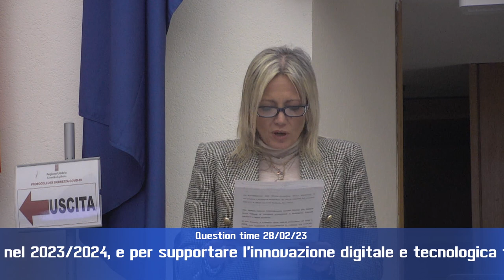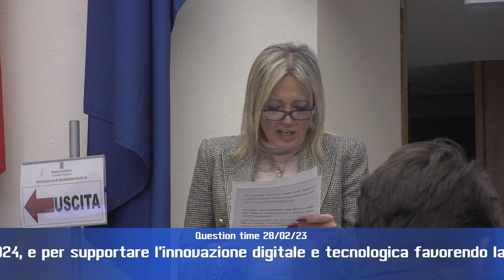Question time 28/2/23 4 parte di 4 HD